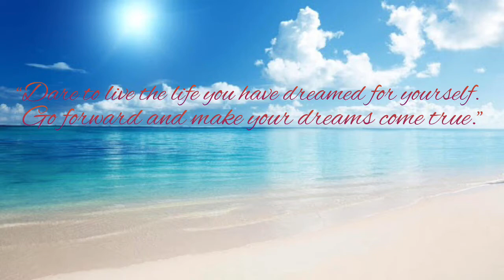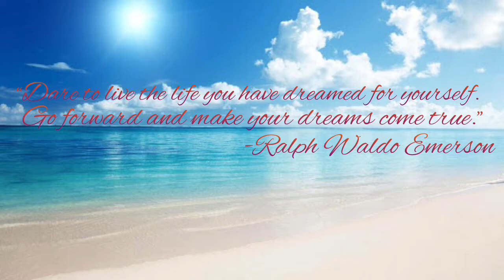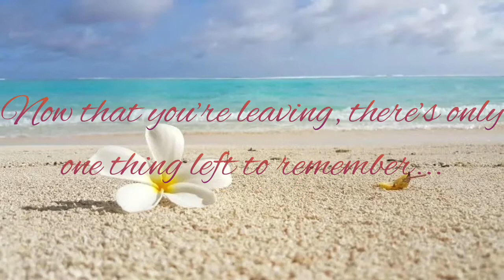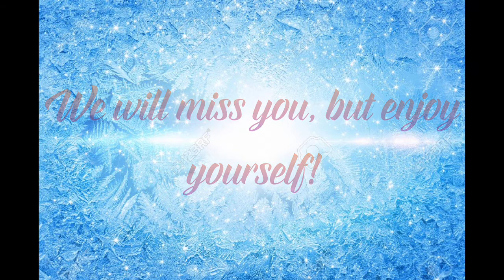Mary Ann Ross’ Retirement Video